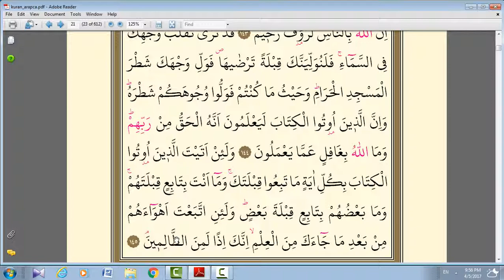Bakara Suresi 21. Sayfa KIRIK MEAL